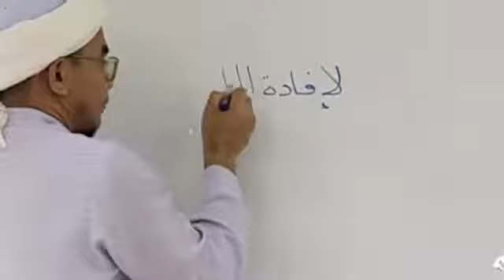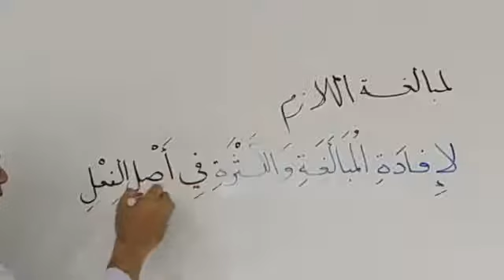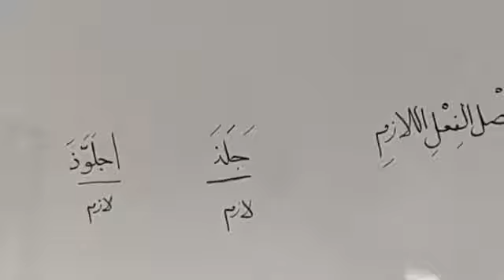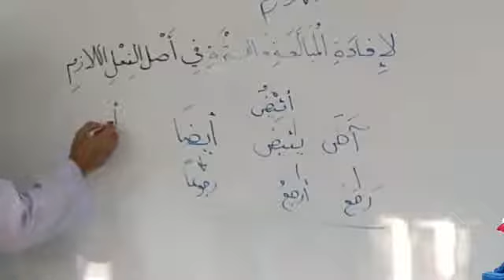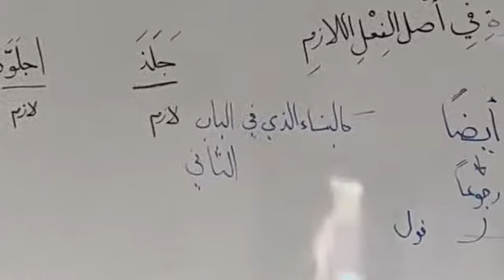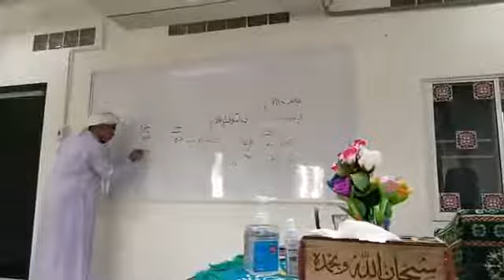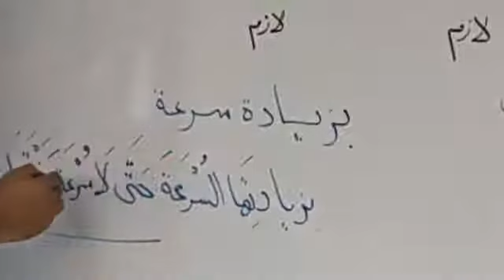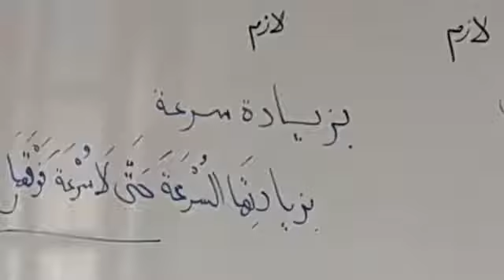متن البناء و الأساس 39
.فڠاجين كتاب تراث ( علمو صرف ).

نام كتاب : متن البناء و الأساس Ep.39

فڠاراڠ : العلامة الشيخ عبد الله الدنقزى

فپمفاي شرحن : الفاضل بابا فيصل بن عبد الرحمن الدالوي

برتمفت : الساحة الدالوية، فوندوق دالا، فطاني

موك سورت : 9 باريس فدكات...وبناؤه أيضا لمبالغة اللازم. الخ

سموگا بر منفعة بوات فارا فنونتوت علمو...